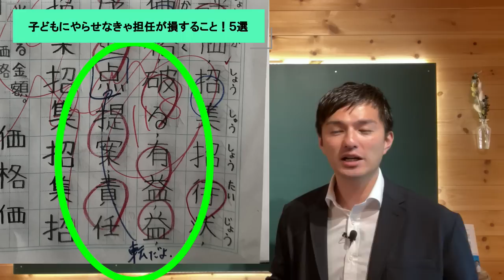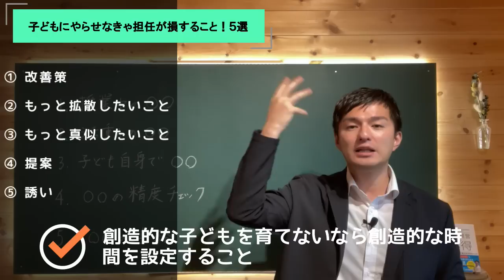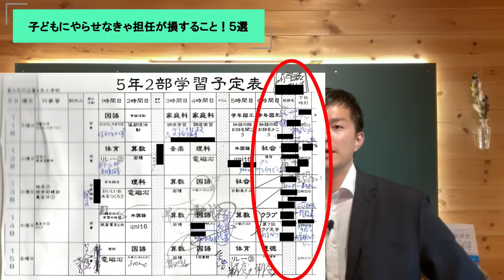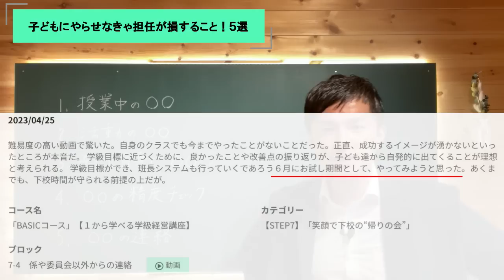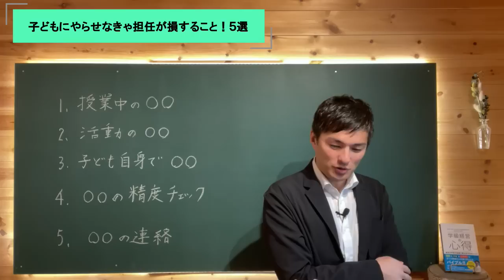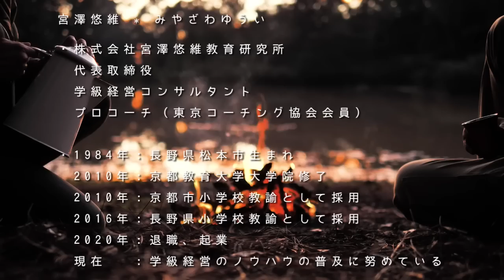子どもにやらせないと担任が大損すること【５選】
▼数万人の子どもが使っている「マンダラシート」の紹介動画はこちらから▼

代表取締役
1984年長野県松本市生まれ

京都市で6年間、長野県で4年間、計10年間小学校教師として教壇に立つ。キャリア序盤はやることなすこと全てがうまくいかなかったが、次第に学級経営の成功法則を体得。「学級満足度毎年9割ごえ（学校評価アンケートより）」「学級崩壊立て直し多数」「10年間不登校児童0名」の実現に至る。
2020年に退職し、"宮澤悠維教育研究所"を設立。理論と実践を融合したノウハウが「実践しやすく、圧倒的に成果が上がる」と、多くの現役教師の間で話題に。
書籍『学級経営の心得』はAmazonベストセラーを獲得する等、教育書としては異例のスピードで増刷を重ねている。
「日本から学級崩壊を撲滅する」という信念のもと、1日1本、youtubeで動画を配信している。